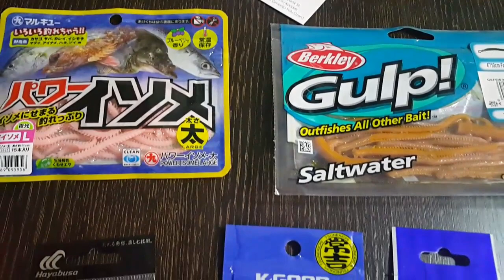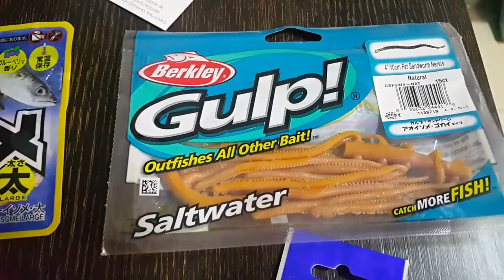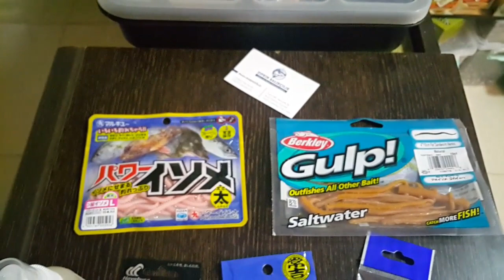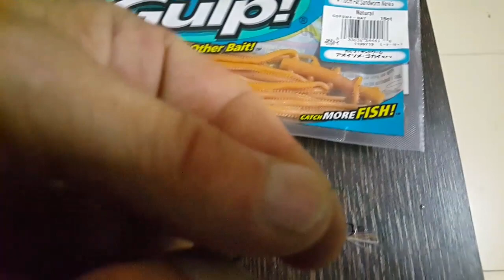LRF AVINDA KULLANILAN SİLİKON YEMLER VE JiGHEADLER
Bu videoda, Lrf (Light Rock Fishing) disiplini için kendi kullanmış olduğum silikon yemler den bahsedeceğim. Öncelikle  berkley gulp , ve  isome marukyu  yemlerini tanıtmak istiyorum.  Malum dolar kurunun artması ile fiyatlar  oldukça arttı. Yani yakalayacağınız balığa göre harcayacağınız yem daha pahalı olmaya başladı.  lrf silikon yemlerin suları özel  içerikler ile  hazırlanmaktadır. Bu sebep ile asla bir başka marka silikonu  farklı bir marka suyunun  içine atmayınız. Silikon avınınız verimsiz geçiyor ise  silikonu tekrar  suyun içine daldırıp bir müddet  temas etmesini sağlayınız.

🔘 Video Hoşunuza Gittiyse Lütfen Beğen & Yorum Yap & Paylaşınız !
🔘 Beni instagramdan takip edin👉 oltateknikleri 🐬🐋🐟 (@alitimucin)
🔘 Balık Avları Ve Balık Yemek Tarif Videolar İçin Aşağıdaki Linklere Göz Atın